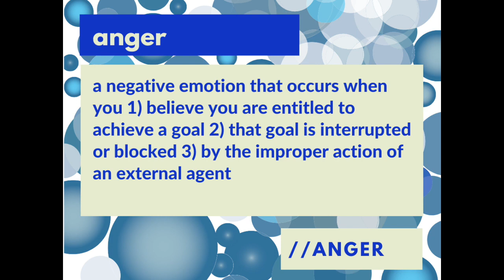Module 6 Vid 2: EQ & Emotional Management